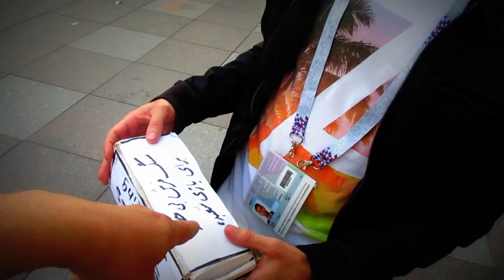A young Iranian fan enjoys juggling with safe stones at the World Cup in Russia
Rare video from the World Cup in Russia

A young Iranian fan enjoys juggling with safety stones .

If you want to donate to "Cobblestone Juggling Lessons in Iran", do this by following the link:

Редкое видео с чемпионата мира по футболу в  России

Молодой Иранский болельщик наслаждается жонглированием безопасными булыжниками .

Ели вы хотите пожертвовать на "Уроки жонглирования булыжниками в Иране" делайте это по ссылке: